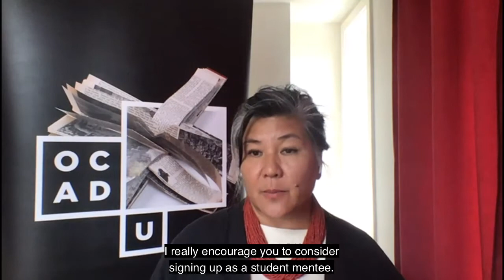OCAD U's Virtual Welcome to the 2020-21 Academic Year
Presented by OCAD University's Campus Life office, featuring remarks from President and Vice-Chancellor Ana Serrano, Vice-President, Academic & Provost, Caroline Langill, OCAD U Indigenous Mentor/Advisor David General and OCAD Student Union Executive Director of Operations Kais Padamshi. Recorded on September 8, 2020.